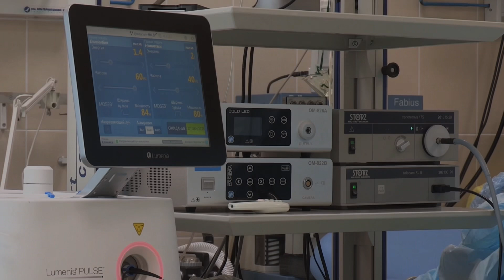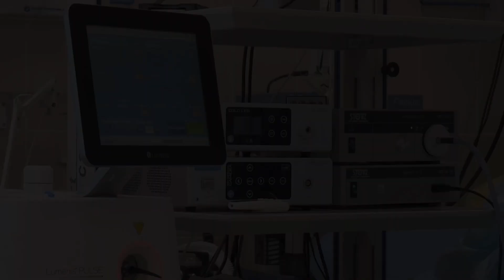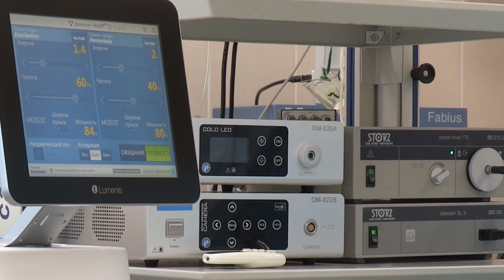Wires (Athlete Cover)